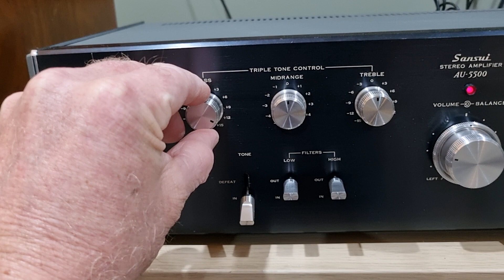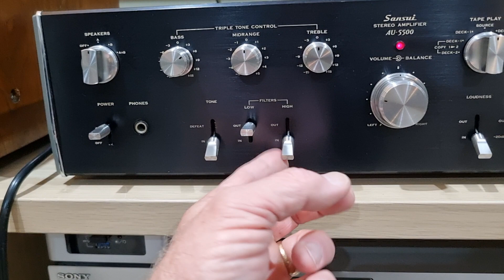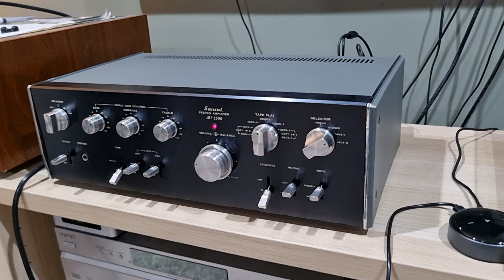Sansui AU-5500 Integrated Amp Fully Restored demo Alan Parsons Project Standing On Higher Ground